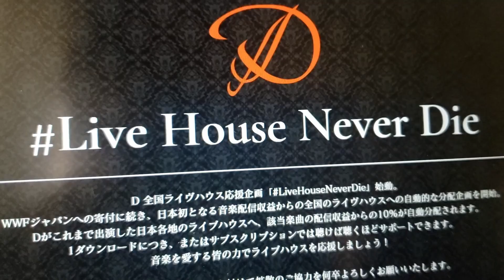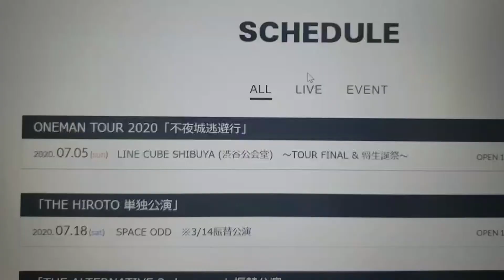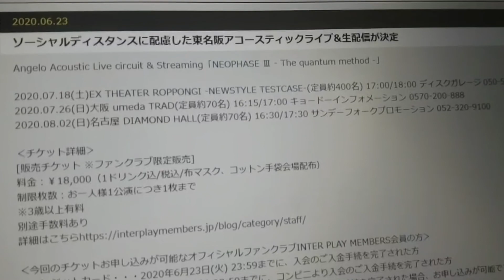V系ロック.net編集部が語るヴィジュアル系の魅力③ 次世代に継がれる力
ヴィジュアル系動画まとめサイト を運営するＶ系ロック.net編集部が改めて考えるヴィジュアル系のロックの魅力、シリーズにしてお伝えしたいと思います。
第３弾のテーマはこちら。
「次世代に継がれる力」
V系ロックといえばやはり、全盛期は９０年代だろう。
ただ、あれから３０年たった今もX、LUNA SEAに影響を受けたバンドがヴィジュアル系ロック魂を引き継いで活動している。V系ロックは日本の文化の一つといえる。
そんな中襲ったコロナ。コロナ期間、自粛自粛自粛と訴えられてる中、エンターテイメントは「不要不急」に入れられた。ライブハウスは「３密」ということで他の業界に比べても、もとに戻るのが時間がかかるライブ中止、CD制作中止が相次いで発表される中
営業継続に苦しむライブハウスを助けようと動いたバンドもある。

7月は、ライブ配信の生誕祭のライブがかなりの数控えているなか、きちんとソーシャルディスタンスを考えた実際のライブを開くバンドもいる。

コロナウイルスへの対応、新発想をきっと思いついてくれるであろう、次世代V系バンド。

きちんと私たちもついていかねばですね。
 V系ロック.net 編集部

I believe that Visual kei music became one of the most popular Japanese music style from foreigners. Visual kei, as the word visual shows it  is characterized by the use of varying levels of make-up, elaborate hair styles and flamboyant costumes.

XJAPAN, LUNA SEA, L'arc~en~ciel, MALICE MIZER were thw most popular artists in Japan in 1990s, and they were leading the popularity of Visual kei music culture.

When you heard of the word "Visual kei ",  what do you think of?
There are several new born visual kei bands in Japan. They are the one who are leading visual kei music culture now.